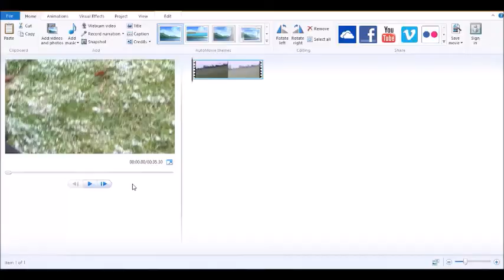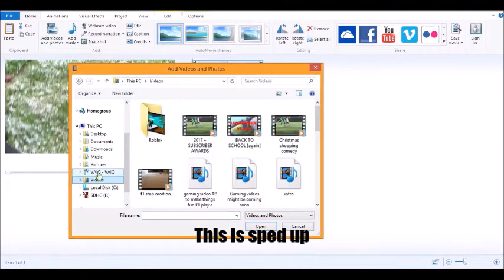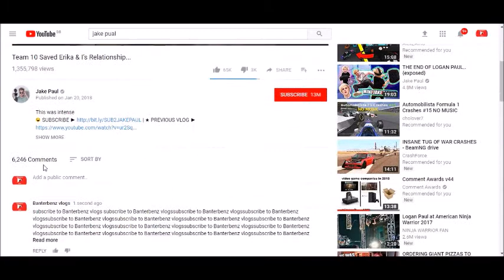HOW TO GET 1 MILLION SUBSCRIBERS 2018 LEGIT for dogs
This is a joke video just to let you know.